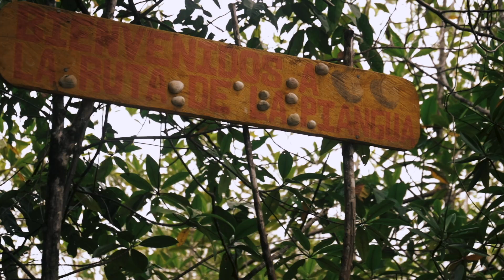Bahía Málaga Buenaventura - Valle del Cauca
Nuestro Pacifico Vallecaucano, inmenso en diversidad y destinos únicos, alojamientos increíbles que ofrecen experiencias únicas para todos los gustos, destinos ecologícos exuberantes como Las Cascadas de LA SIERPE, OSTIONAL Y TRES MARÍAS, recorridos magicos por los esteros con su paisaje de mangle. JUANCHACO y LADRILLEROS con sus playas para disfrutar, su increíble avistamiento de ballenas en temporada, la hospitalidad y alegría de su gente en el sector de LA BARRA. En BAHÍA MÁLAGA sus actividades de experiencias ecológicas, senderismo, kayak, alojamientos diferentes y únicos. El archipielago de LA PLATA y su maravillosa experiencia de Las Piengüeras, que nos dan muestra de su cultura y gastronomia, playa CHUCHEROS y su cascada natural que desemboca en el mar, playa JUAN DE DIOS que brinda una experiencia completa de viviencias con la naturaleza en un nicho ecologico único de playa dorada en la selva. Nuestro Pacífico es multi destino ¿Cual es el tuyo?
- Archipielago de "La Plata"
- PNN Uramba
- Cascadas Belén, "La Sierpe"
- Comunidad de "La Barra"
VIAJÁTE EL VALLE 🌊🐋🏖🏝
Para revivir y descubrir
Banda Sonora: Espiral7_
Tema: Mi Sueño